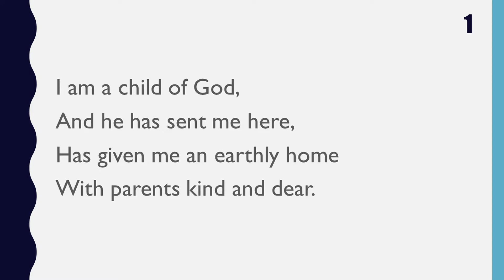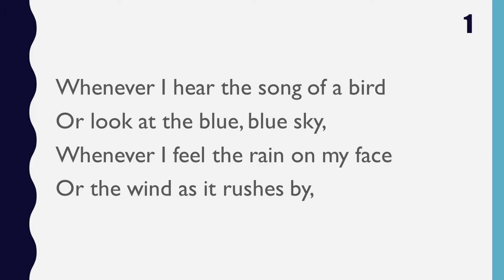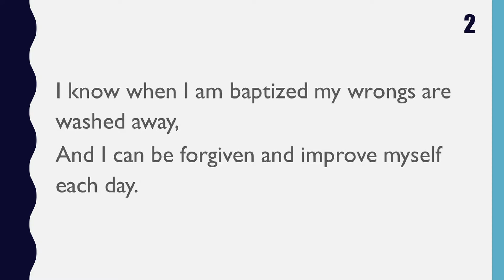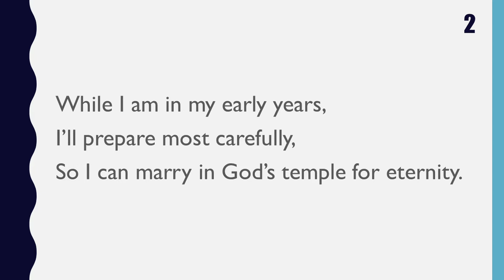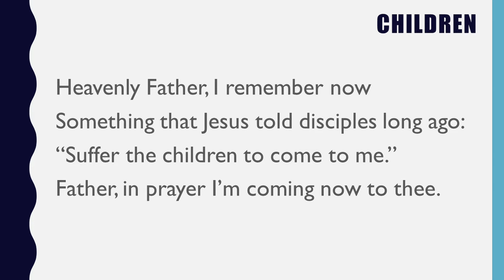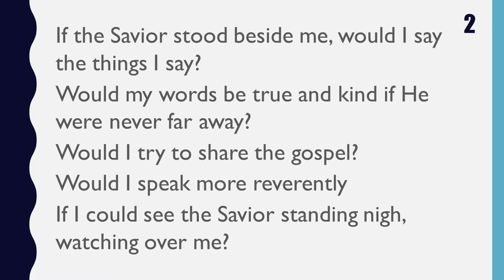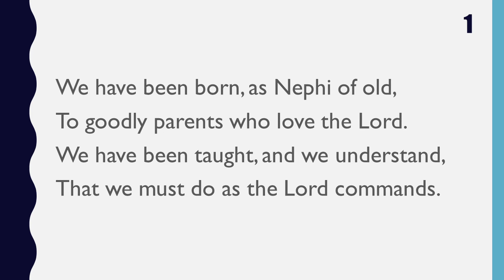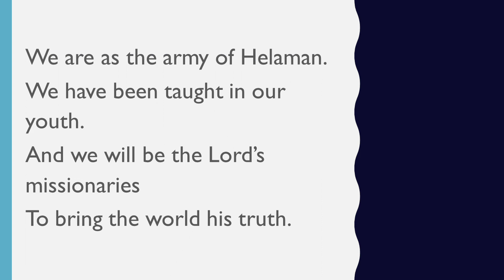Fort Meade Primary Program Songs 2018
My Heavenly Father Loves Me
When I Am Baptized
Families Can Be Together Forever
A Child's Prayer
If the Savior Stood Beside Me
Latter-day Prophets
We'll Bring the World His Truth